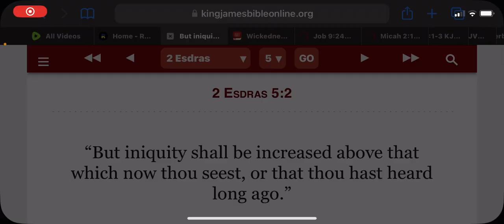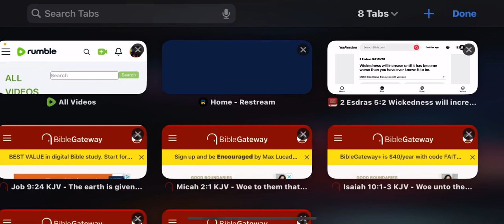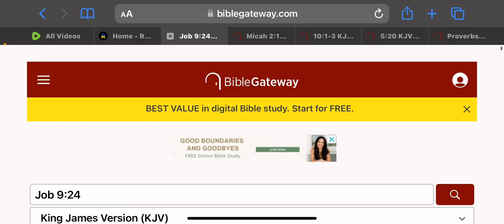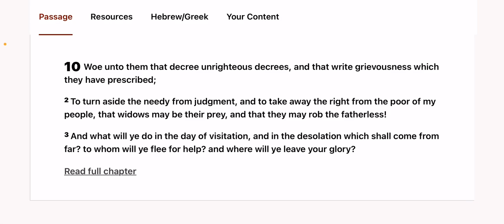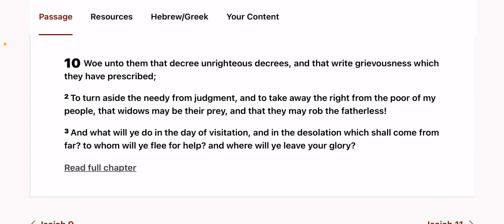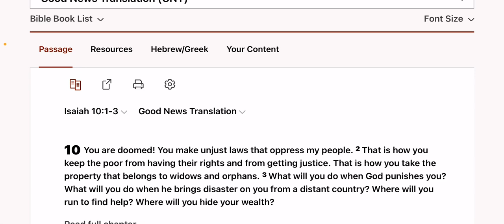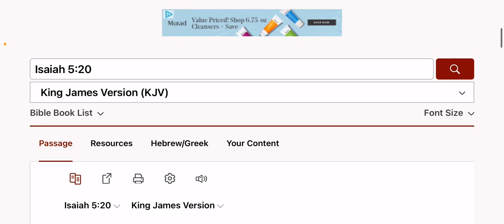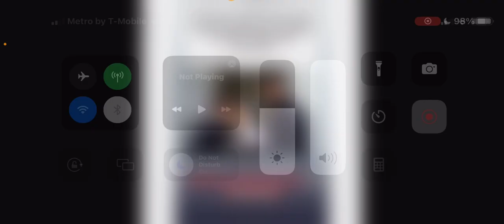Parents in the UK can now be arrested for NOT paying for their child’s sex transition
‎𐤉𐤄𐤅𐤄 = YAHAWAH
‎𐤉𐤄𐤅𐤔𐤏 = YAHAWASHI

• Ha = The
• QaDash = Holy
• RAWCHAA = Spirit

Espanol/Spanish